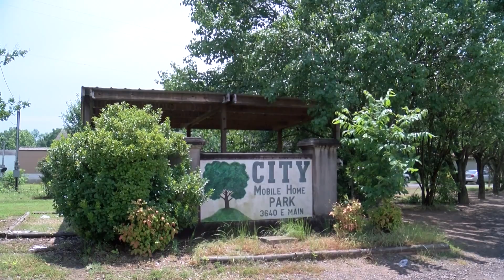2 men dead, one woman critically injured in Russellville shooting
Russelville Police say a man shot two people last night before turning the gun on himself.